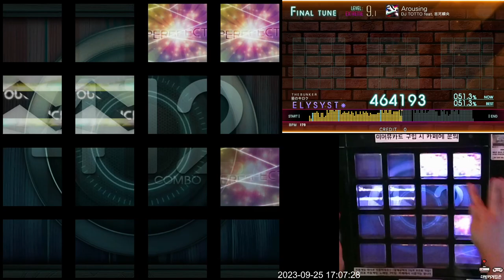[Jubeat beyond the Ave.] Arousing EXT FC 992k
Lv. 9.1
Note: 797

역시 미션 끝나고 하는 맛이 있어야지